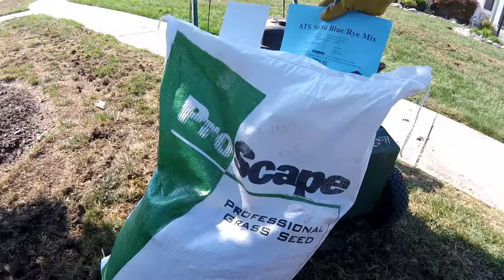Over seed, Slice seed, Slit Seeding - Which one does your lawn need and why?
Today I'll discuss and show you how we decide what type of seeding process to use when repairing a damaged, stressed, lawn with dead spots.

I'll show you what to tell the lawn guy, and why it's important to make an informed decision. I'll explain the differences of slice seeding, slit seeding, and Over seeding. I'll tell you the when and why for each of them.

Watch and see how i plant the grass seed and what it looks like after the seeding process.